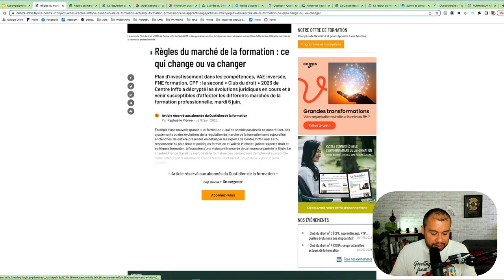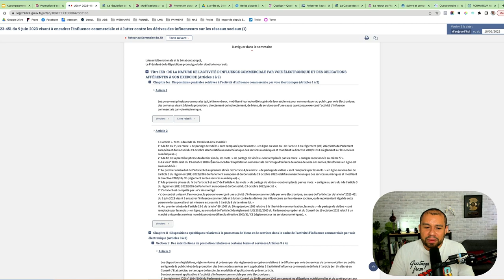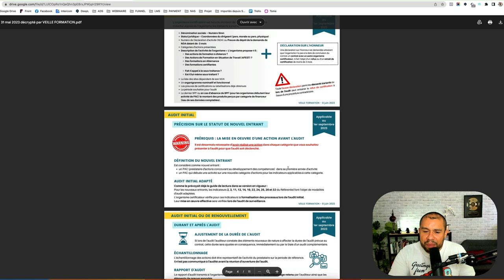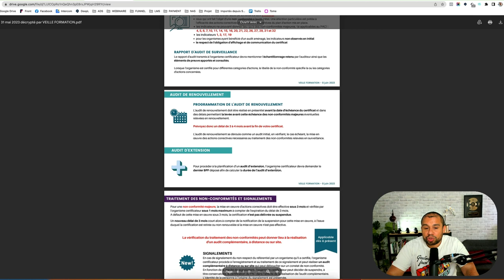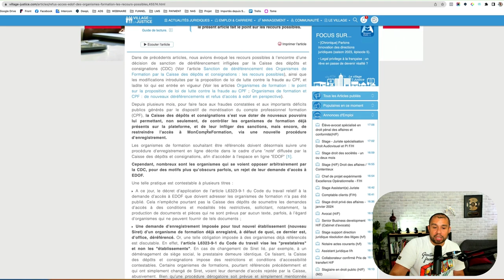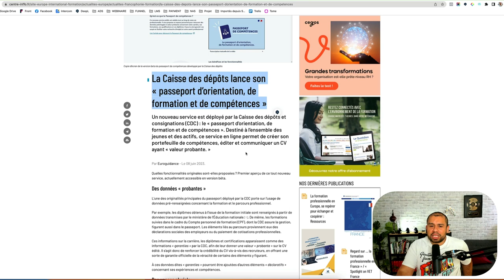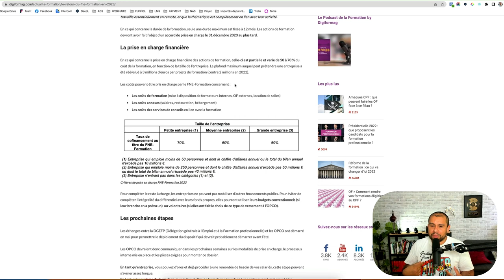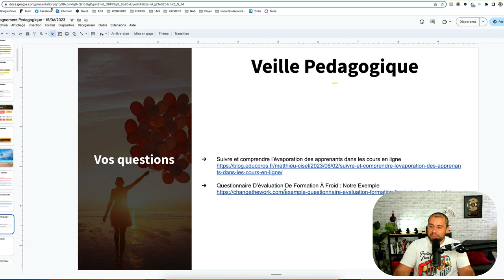La nouvelle règlementation de Qualiopi vient de sortir !!! (RP #8)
Bienvenue dans la revue de presse de la semaine du 19 juin 2023. Nous allons voir les informations essentielles qui ont été abordées par les journaux cette semaine pour votre organisme de formation. J’analyse différents articles de journaux pour votre veille : juridique, informationnelle, pédagogique et également l’intelligence artificielle.

Nous allons aborder plusieurs points principaux aujourd’hui :

- Règles du marché de la formation
- La régulation du CPF
- La Promotion d’action de formation par les influenceurs
- La nouvelle règlementation de Qualiopi
- REFUS D’ACCÈS À EDOF DES ORGANISMES DE FORMATION
- Opter pour un CV du formateur qui facilite votre organisation et l’audit Qualiopi
- La Caisse des dépôts lance son « passeport d’orientation, de formation et de compétences »
- Le retour du FNE-Formation en 2023
- Suivre et comprendre l’évaporation des apprenants dans les cours en ligne
- Questionnaire D’évaluation De Formation À Froid : Notre Exemple

2° LIKER et PARTAGER la vidéo à ceux qui en ont besoin.

LISTES DES CHAPITRES :

00:00 Introduction
00:13 Règles du marché de la formation
01:41 La régulation du CPF
02:36 La Promotion d’action de formation par les influenceurs
04:48 La nouvelle règlementation de Qualiopi
12:40 REFUS D’ACCÈS À EDOF DES ORGANISMES DE FORMATION
15:34 Opter pour un CV du formateur qui facilite votre organisation et l’audit Qualiopi
17:32 La Caisse des dépôts lance son « passeport d’orientation, de formation et de compétences »
19:26 Le retour du FNE-Formation en 2023
21:14 Suivre et comprendre l’évaporation des apprenants dans les cours en ligne
23:55 Questionnaire D’évaluation De Formation À Froid : Notre Exemple
25:04 Conclusion